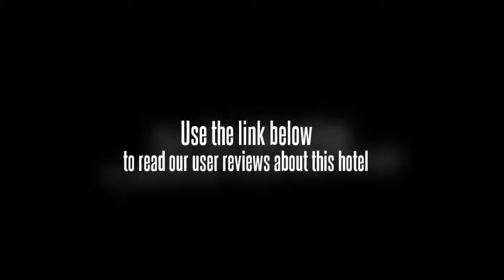Home Inn Beijing Taoranting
Every comfortable room at the Home Inn Beijing Taoranting includes a TV.

Beijing Nanyuan Airport (NAY) is a 30 minute drive from the Home Inn Beijing Taoranting. Fuxingmen, Forbidden City and Beijing Financial Street are a 20-minute car ride from the hotel. Great Hall of the People, Tiananmen Square and National Museum of China can be reached with a 20 minute drive. National Centre for the Performing Arts, Zhengyangmen and Temple Of Heaven are within a 10-minute drive of the property.